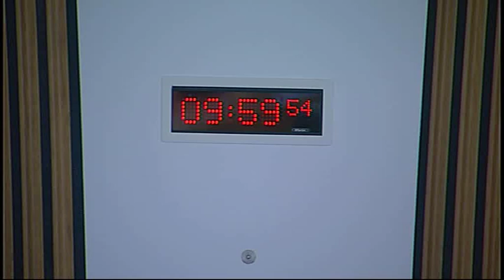National Galleries of Scotland Bill Committee - Scottish Parliament29th October 2015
- National Galleries of Scotland Bill Committee. Agenda

1. Decision on taking business in private: The Committee will decide whether to take item 3 in private.

2. National Galleries of Scotland Bill: The Committee will take evidence on the Bill at Preliminary Stage from—
Graham Tully, Estates Services Manager, and Karen Stevenson, Senior Planner, City of Edinburgh Council.

3. Review of evidence: The Committee will review the evidence heard at today’s meeting.